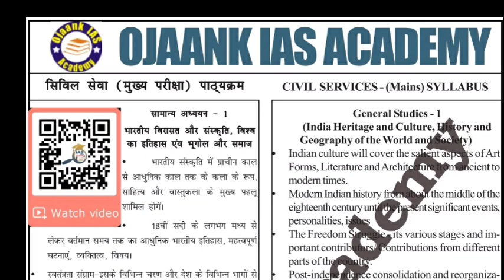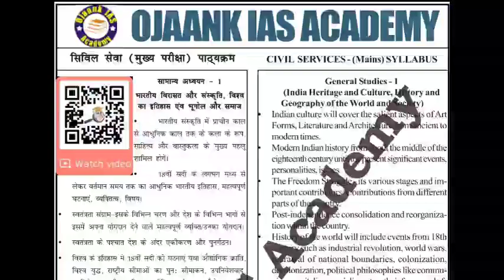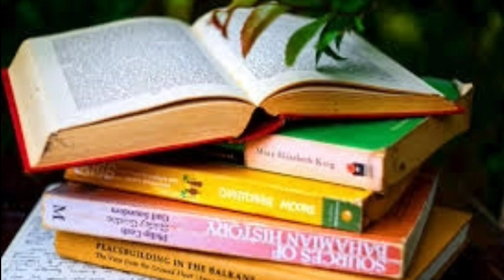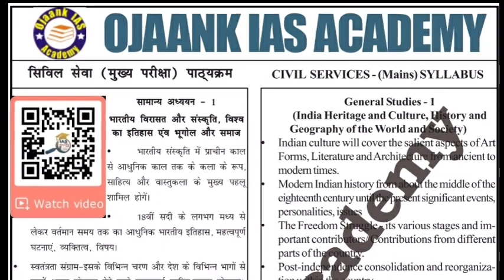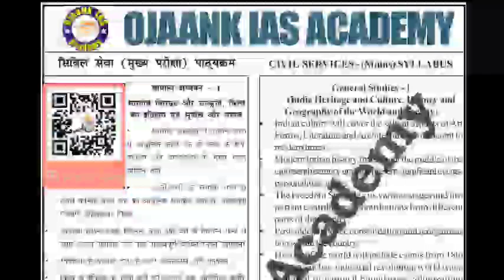Ishq-ए- UPSC - राह देखिये सूर्य की - होगा नया प्रभात - IAS बनने जा रहा है कोई मेरे साथ - Motivation